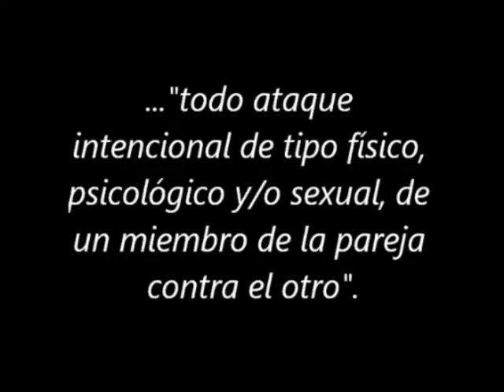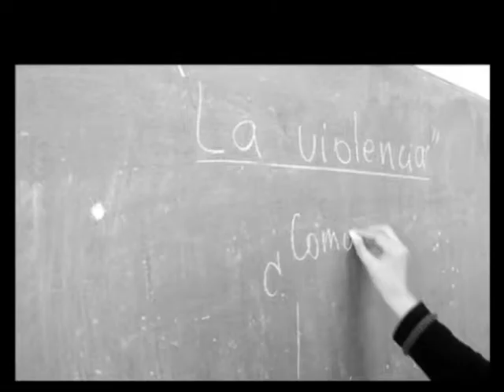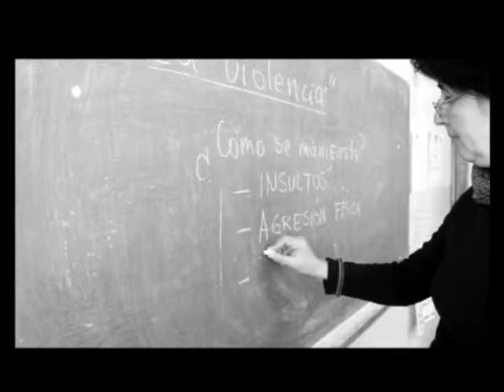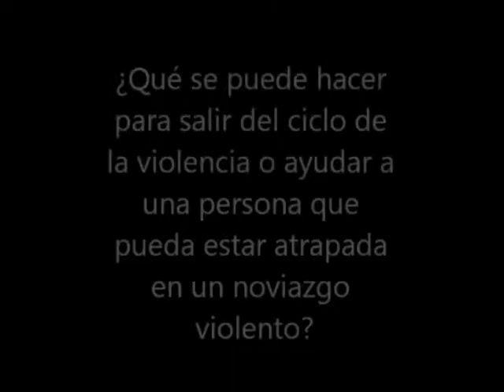Un noviazgo violento - Secundario 37 Bariloche - ESI